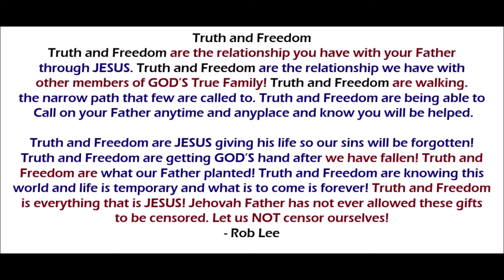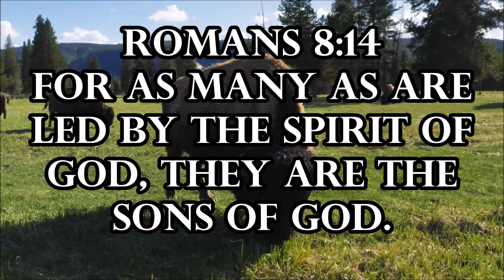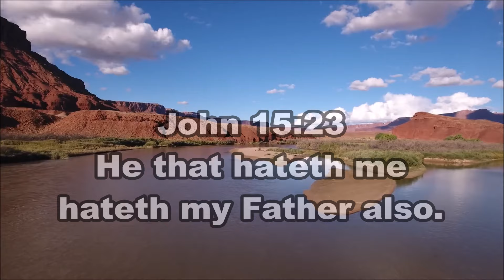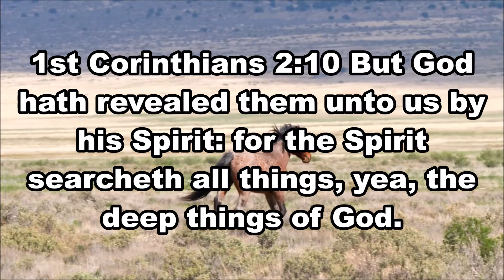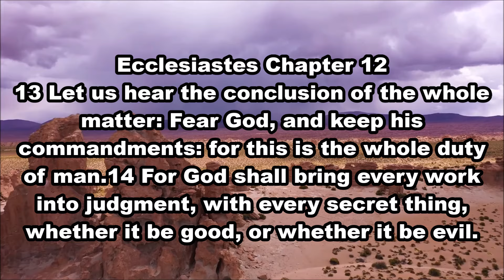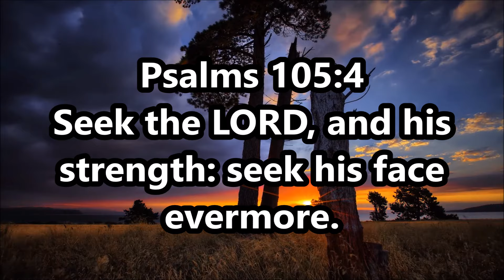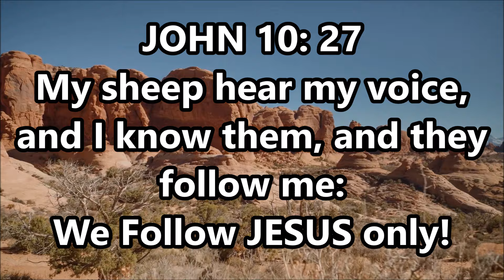Truth and Freedom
Truth and Freedom are these things!